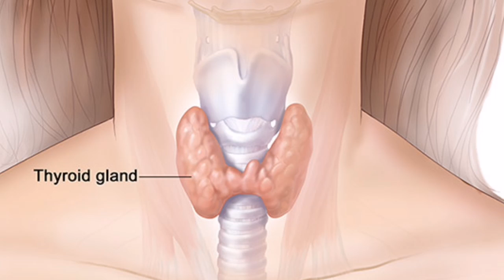HASHIMOTO SINDROM (bolest štitnjače) - prirodno liječenje!